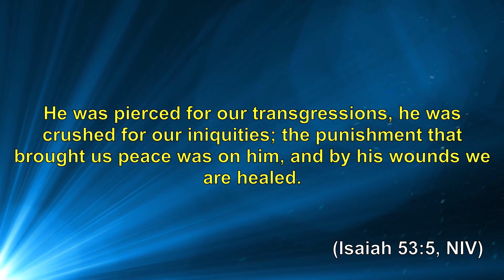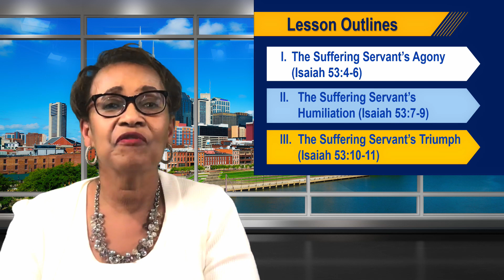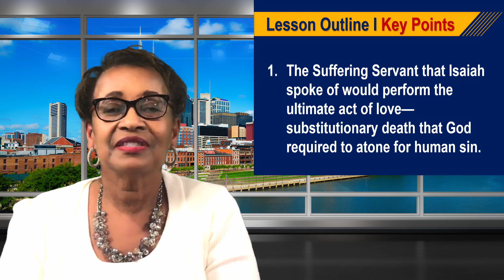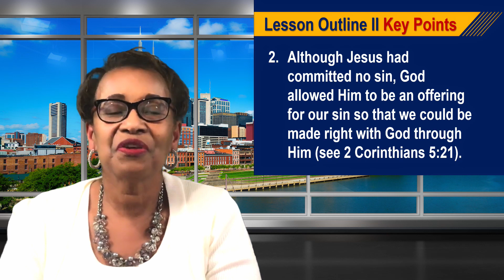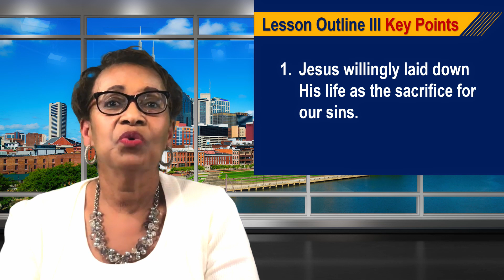Sunday, April 4, 2021 | Finding Hope in the Midst of Oppression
Devotional Reading: Philippians 2:1-11
Background Scriptures: Isaiah 52:13–53:12; Luke 24:1-35
Print Passage: Isaiah 53:4-11
Based on the International Sunday School Lesson Series

Attention: Sunday School Students and Teachers!
Checkout SSPB’s Online Friendly
Sunday School Lesson & Study Tools
Subscription Bundle!